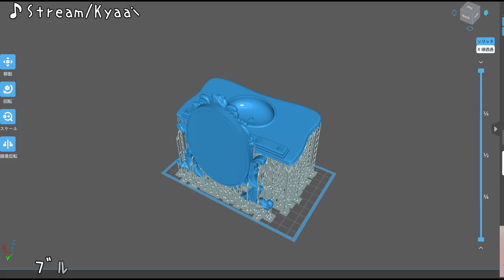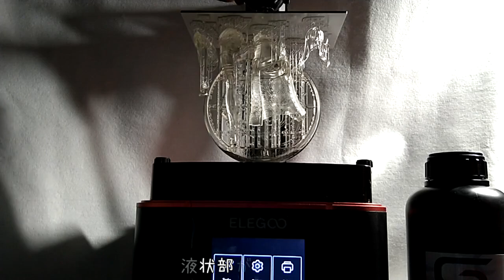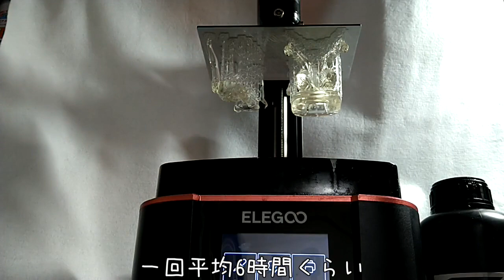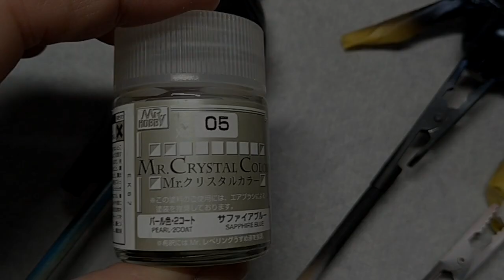SPY×FAMILY Yor Forger / スパイファミリー ヨル・フォージャー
3D Printed Vol.13 / ELEGOO Mars3